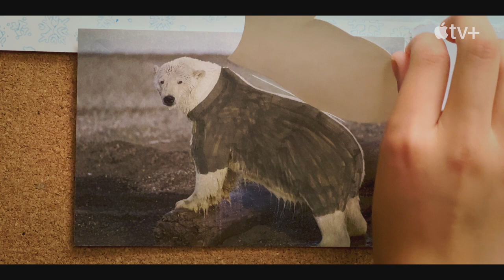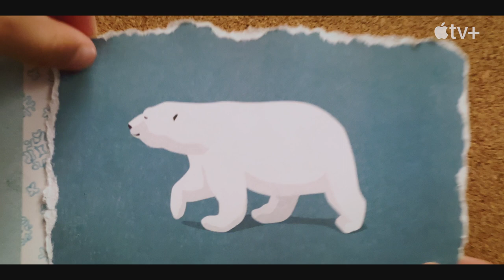Jane — 11 Fun Facts About Polar Bears | Apple TV+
What's cooler than being cool? Polar bears. See what makes the largest land carnivore so interesting. Jane is available to stream now on Apple TV+